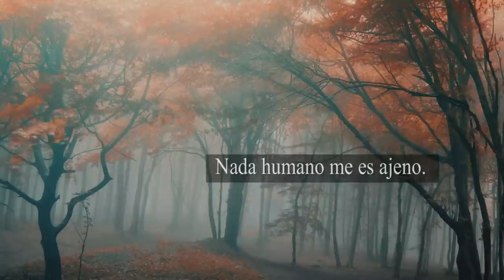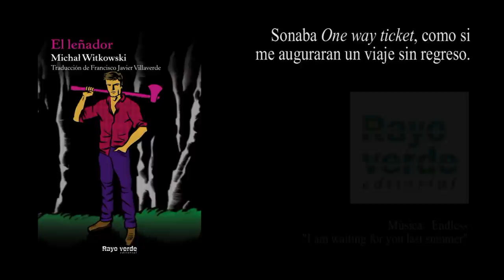El leñador de Michal Witkowski, Booktrailer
Al final del otoño, Michal Witkowski se retira a un resort turístico de playa, totalmente solitario fuera de temporada, para escribir la novela que le proporcionará dinero, fama y todos los premios literarios. Fascinado por la personalidad del leñador (su anfitrión), Michal inicia una excéntrica investigación sobre su pasado en la que colaborarán los arquetípicos y grises personajes residentes en el resort en temporada baja.

Una novela negra con humor negro. Una divertida parodia de sí misma donde el autor se ríe de todo lo que representa: escritor, gay, urbanita y moderno, y del mundo en que vive mientras juega a ser detective.